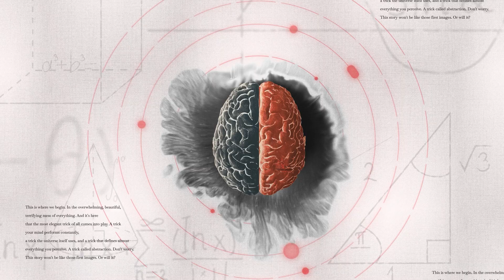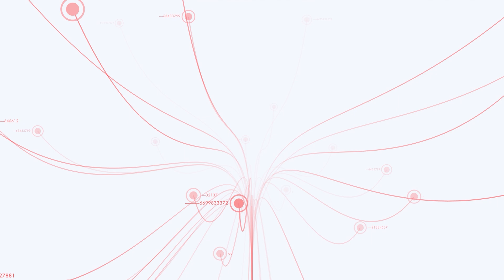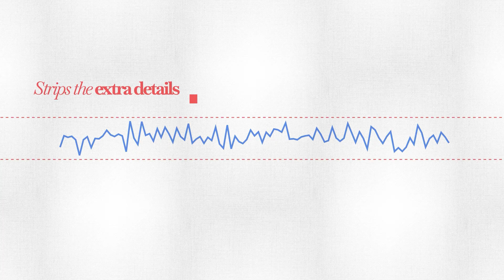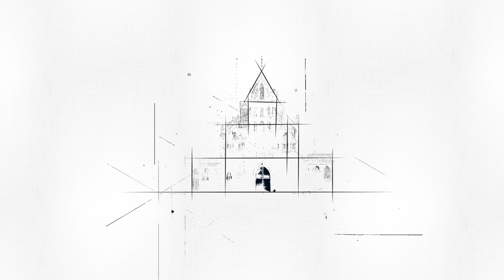The Architecture of Abstraction: How We Find Order in Chaos?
What connects a cathedral, a line of code, and your own thoughts?
Abstraction.

This film takes you on a journey through the hidden architecture of reality—from stone masons carving cathedrals, to physics compressing the chaos of the universe, to the brain filtering overwhelming data into meaning.

Abstraction is the silent language of science, art, and philosophy. It’s how engineers simplify complexity, how artists strip form down to essence, how physicists compress infinities into equations, and how architects translate chaos into structure.

But abstraction is a double-edged sword. The more we simplify, the more we risk losing. So where’s the balance? This documentary explores that tension, where noise becomes melody, where chaos reveals a pattern, where reality whispers its most elegant truths.

If you’ve ever wondered how we make sense of the senseless, this is for you.

Questions Solved;
What Is Abstraction In Philosophy And Science
How Abstraction Works In Art, Engineering, And Architecture
Why Abstraction Matters In Coding And Mathematics
How The Brain Filters Information Into Meaning
What Connects Chaos, Order, And Design
How Cathedrals, Code, And Consciousness Are Linked
What Does Abstraction Mean In Everyday Life
Examples Of Abstraction In Reality
How Humans Simplify Complexity
Finding Patterns In Chaos